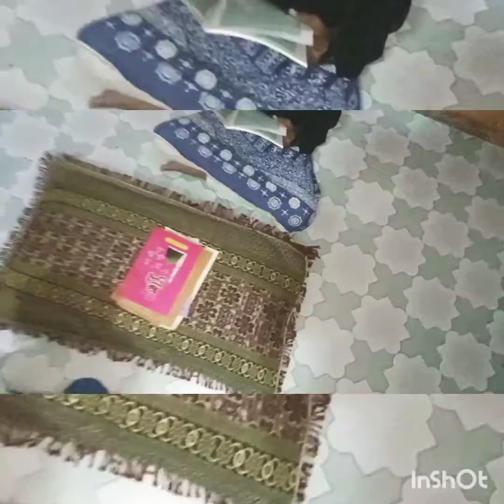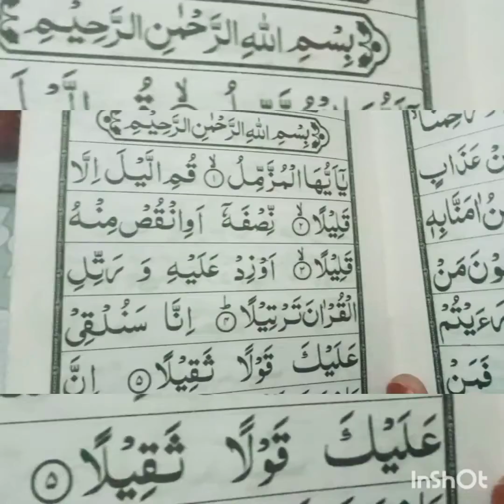safar k mahiny me yeh wazifa zarror krwati hon